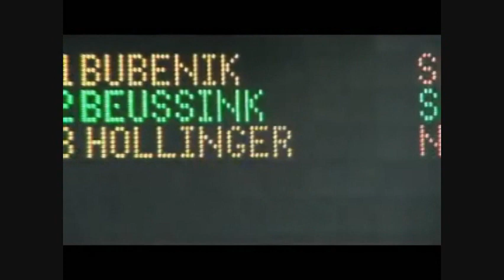Special Olympics Missouri 2012 - Luke Beussink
Luke Beussink swimming the 100m breast stroke in the Special Olympics Missouri in Columbia, Missouri.

song: All is Quiet, made by me